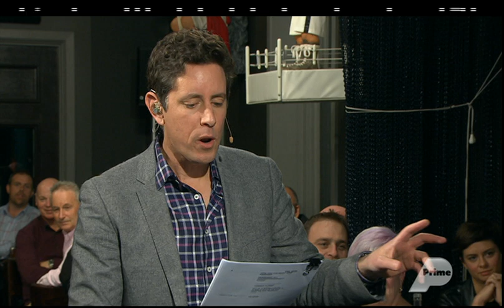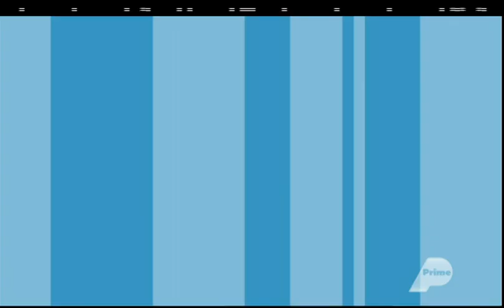WELCOME TO BACK BENCHES & HAYLEY'S TOP FIVE (31 AUGUST 2016)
Watch Wallace Chapman, Hayley Holt, the Back Benches Panel and special guests discuss the week’s hottest topics! Our Panel: Labour MP Megan Woods, National MP Paul Foster Bell, New Zealand First Co-Leader Ron Mark and United Future Leader Peter Dunne.